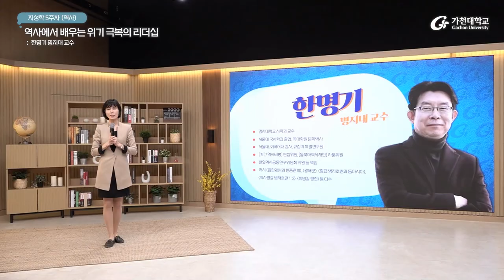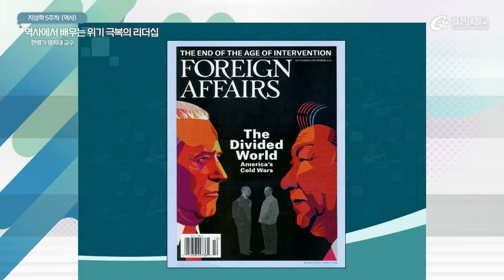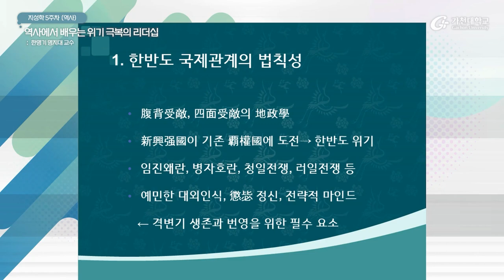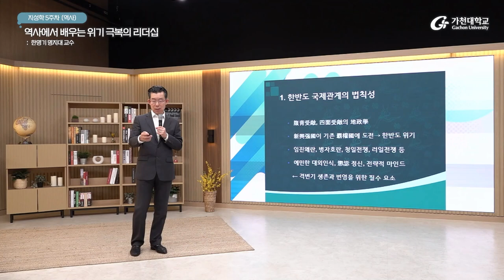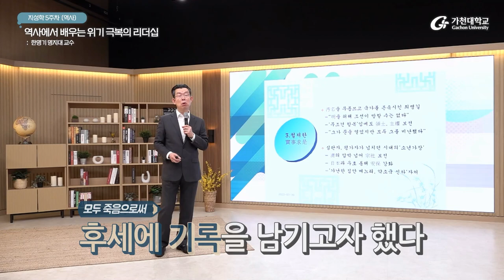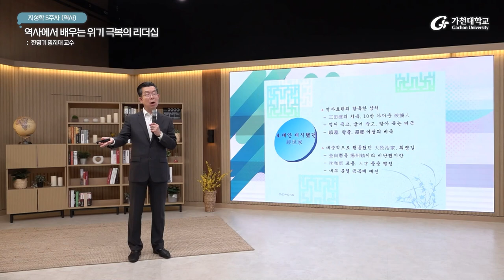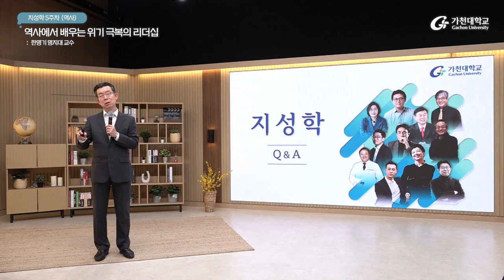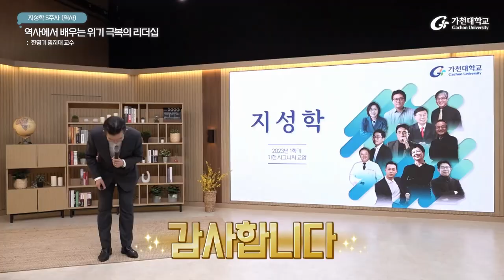[2023 지성학] 4. 역사에서 배우는 위기 극복의 리더십 (병자호란과 최명길을 중심으로) – 한명기 교수 – 2023-1학기/5주차/4월4일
지성학은 위드 코로나시대에 대면/비대면 방식을 결합한 가천 시그니처 교양으로 미래 기술 트렌드를 국내 명사에게 묻고 답하는, 참여방식의 명품 강의이다.
이번 학기는 ‘몰입과 창발’(부제: 학문과 학문을 더해 ‘새로운 길’을 열다)을 주제로 인문/사회/과학/예술 등 다양한 학문 분야에 대한 심도 깊은 이야기를 듣고 물음으로써 개별 학문 분야를 포괄하는 통찰을 얻고 이를 넘어서는 새로운 생각을 창출한다.

한 학기 동안(중간/기말고사기간을 제외) 12여 편의 특강 영상이 대학 홈페이지와 공식 유튜브를 통해 차례로 공개된다.

본 강연은 地政學的으로 엄중한 위치에 있는 한반도는 주변에서 强大國 사이의 힘의 변화·교체 조짐이 나타날 때마다 위기에 처하곤 했다. 기존 패권국과 떠오르는 도전국 사이에서 ‘줄서기’와 ‘선택’을 강요받았기 때문이다. 실제로 임진왜란, 병자호란, 청일전쟁, 러일전쟁 등이 모두 그 같은 배경에서 발생했다.
 그렇다면 오늘 격화되고 있는 미-중 패권경쟁의 소용돌이 속에서 우리의 자존과 번영을 지키려면 무엇이 필요할까? 본 강의는 바로 이 같은 문제의식 아래 역사를 반추하여 지혜와 해법을 모색하려는 차원에서 기획되었다. 구체적으로 17세기 초반 병자호란, 明淸交替의 격동 속에서 나라의 생존을 지키려 분투했던 崔鳴吉(1586∼1647)의 행적과 리더십을 통해 오늘 필요한 교훈을 탐색하고자 한다.

명지대 사학과 교수
- 서울대 국사학과 졸업, 同대학원 문학박사
- 서울대, 외국어대 강사, 규장각 특별연구원
- 『계간 역사비평』 편집위원
- 한일역사공동연구위원회 위원 등 역임
- 동북아역사재단 자문위원
- 저서 『임진왜란과 한중관계』, 『광해군』, 『정묘·병자호란과 동아시아』, 『역사평설 병자호란 1, 2』, 『최명길 평전』 등 다수 집필